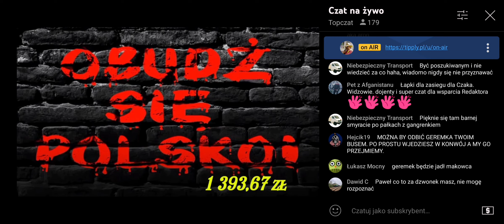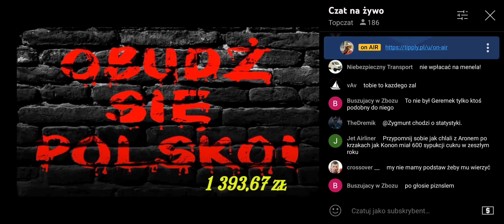ROZMOWA TELEFONICZNA Z POSZUKIWANYM LISTEM GOŃCZYM ANDRZEJEM GEREMKIEM (15.07.2023)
Paweł pomaga, nie hejtuje.